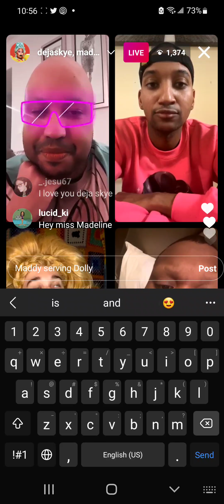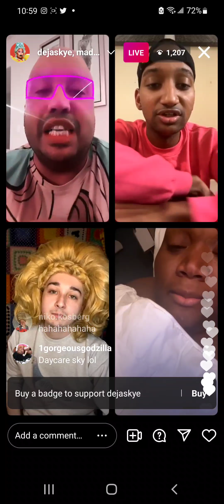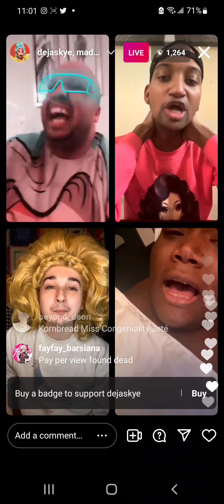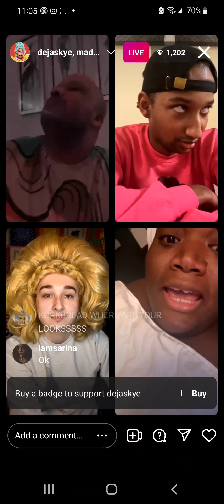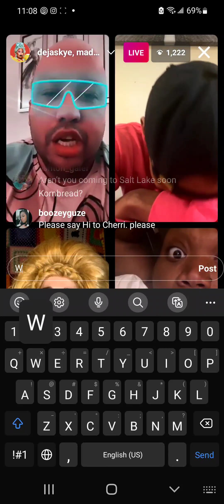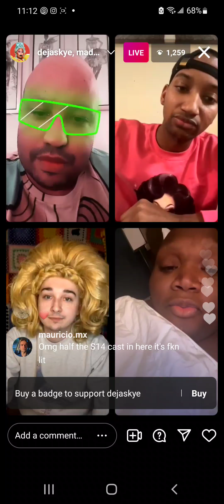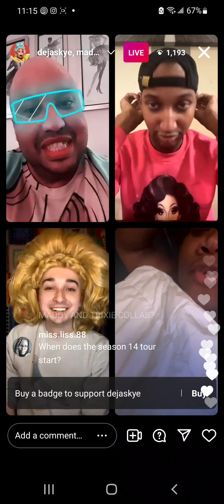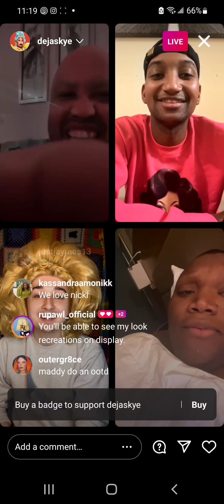March 2, 2022 IG Live (Partial) - Deja, Angeria, Maddy, Kornbread, June & Jasmine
I was debating on whether to post this or not, but thought I'd share what I recorded from their Instagram live. Sorry for the typing comments during the live 😅

Anyways, the live was super hilarious and I hope they get to do it again sometime! 😀